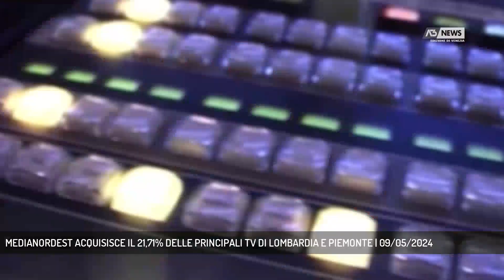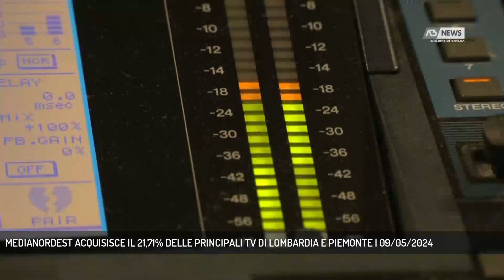MEDIANORDEST ACQUISISCE IL 21,71% DELLE PRINCIPALI TV DI LOMBARDIA E PIEMONTE | 09/05/2024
A3 NEWS Venezia 09/05/2024 - TRIESTE - In apertura questa sera una notizia storica che ci riguarda. Il Network Medianordest, infatti, ha acquisito il 21,71% delle quote di Mediàpason la società editrice delle televisioni leader nel Nordovest del nostro paese. (Servizio di Ferdinando Avarino) - Segui Antenna Tre anche sul digitale terrestre! Visita il sito